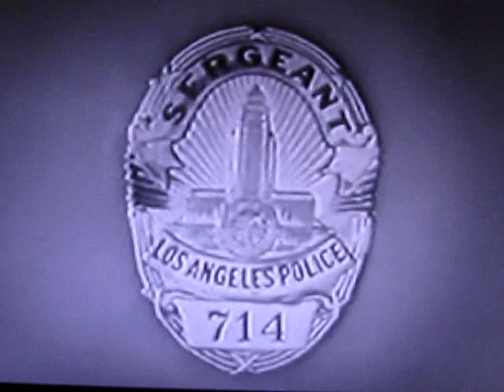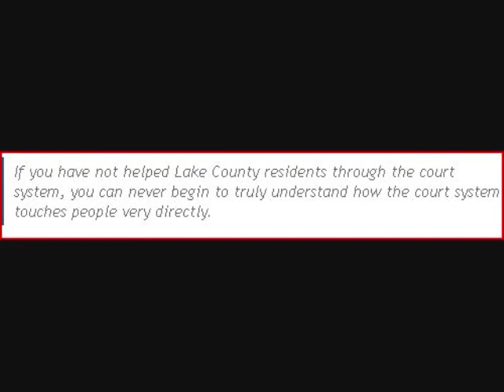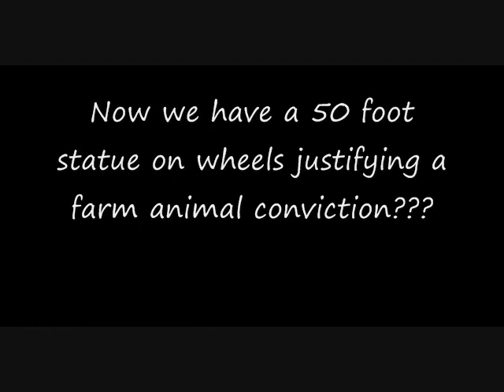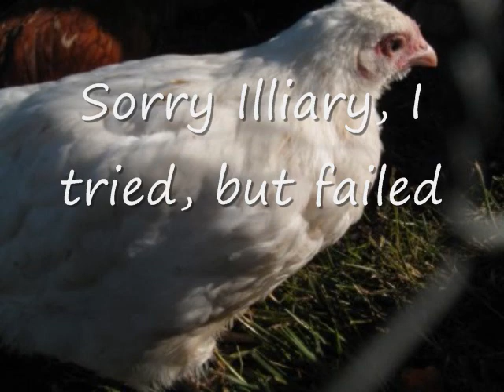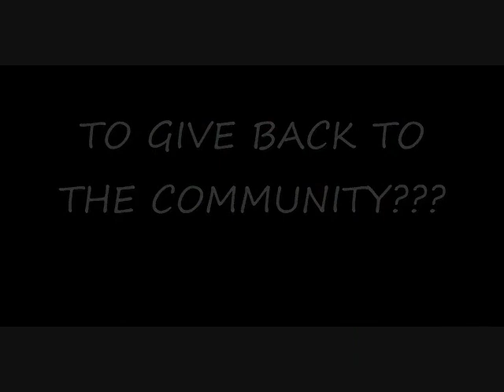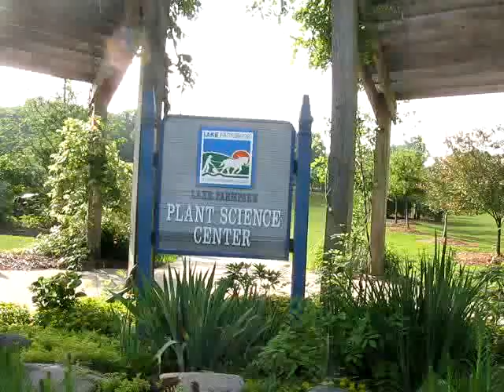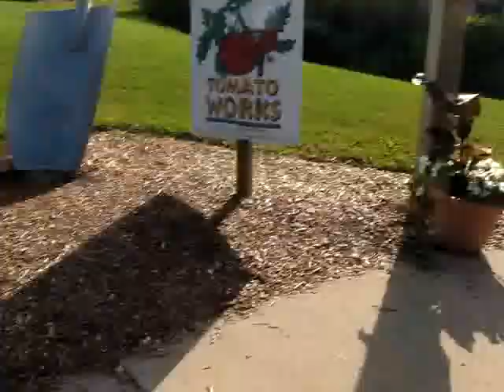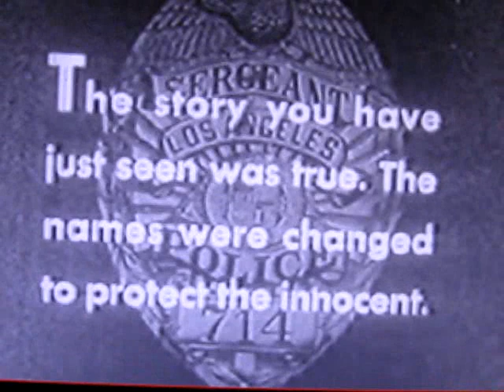Chickens on the Tree Lawn - The Movie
Here's what happened to me when I put a chicken tractor (with 6 live chickens) on the Tree Lawn.